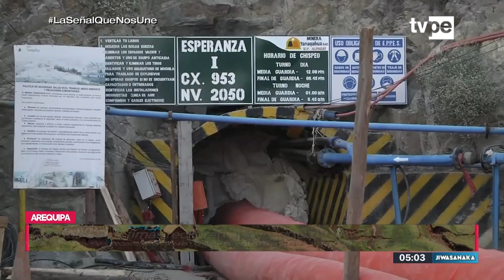Jiwasanaka (10/05/2023) | TVPerú Noticias